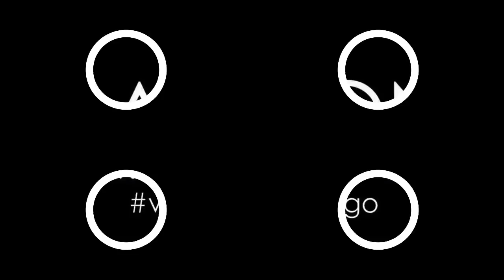SAYMON MARQUES - DEPOIS É O HOMEM QUE ENGANA - PART DAN AVENTURA E OS MENINOS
MUSICA COMPOSIÇÃO DE - SAYMON MARQUES E TITO SALVADOR